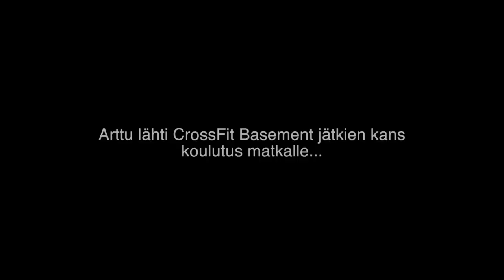Arttu & Alona | Arttu työreissulla poikien kans